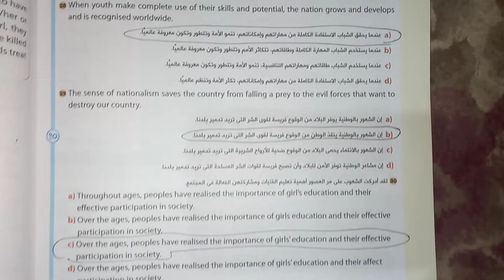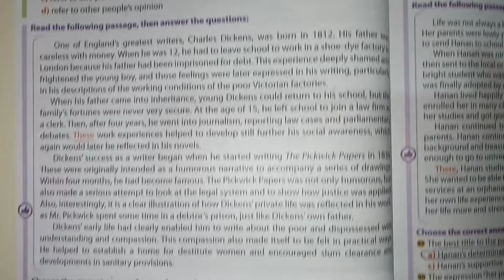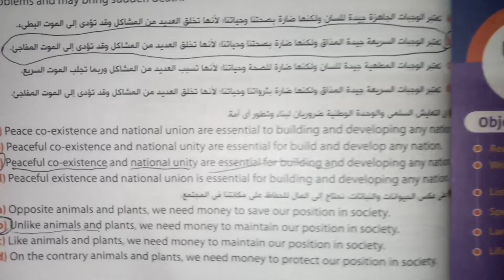حل كتاب جيم الصف الثالث الثانوي 2022/ unit 2